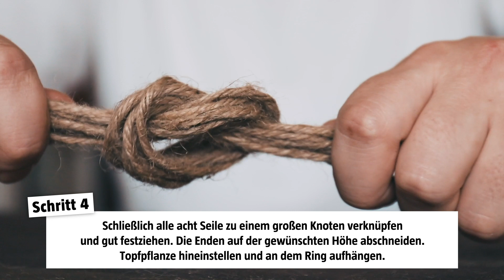Blumenampel selber bauen mit Makramee | BAUHAUS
Wir zeigen euch wie man eine Blumenampel (oder Pflanzenampel) ganz einfach selber zuhause bauen kann. Anschauen und Nachmachen!

Die Schritte im Einzelnen:
1. Das Seil zunächst in acht gleich lange Teile à 170 cm schneiden
2. Die acht Seile zusammenlegen und das eine Ende durch den Ring ziehen.
3. Nun die acht Seile mit dem Ring verknoten
4. Die acht Seile in vier Paare teilen
5. In jedes Seilpaar einen einfachen Knoten knüpfen. Alle vier Knoten sollten auf gleicher Höhe sein.
6. Nun je zwei Seile der nebeneinander liegenden Paare verknoten. Diesen Schritt wiederholen, bis alle Seile miteinander verknüpft sind. Nach und nach sollte eine Zickzackmuster entstanden sein.
7. Schließlich alle acht Seile zu einem großen Knoten verknüpfen und gut festziehen.
8. Die Enden auf der gewünschten Höhe abschneiden.
9. Topfpflanze hineinstellen und an dem Ring aufhängen.

Weiter tolle Anleitungen und Ratgeber gibt es auf unserer neuen Seite